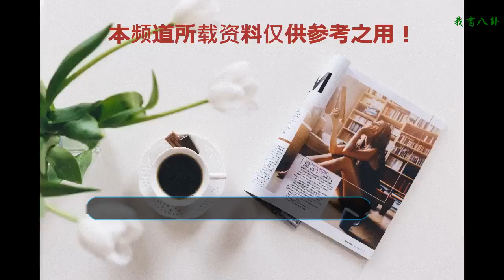男二與金主私生子？國際章洗白商業價值大漲？謝娜模仿程臉僵？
1
    國際章在風光的時候經歷過詐捐門、誘惑門、潑墨門，使得高奢品牌都不敢與她合作，就連和baby爭奪Dior都被baby搶去了，但是最近她的慈母人設使得她商業價值大漲，母嬰產品、護膚品、高端珠寶的代言一個個的都來尋求合作。
    2
    在最新一期的節目中，應采兒先說程莉莎的睡衣老氣，然后又讓謝娜模仿程莉莎打完肉毒針后笑不出來的僵硬模樣，然后整個人哈哈大笑，不僅如此，應采兒還說：“這次超假，就連臉也是假的”。程莉莎隨后指著眼角說道：“什么全臉都是假的，就是打了這個地方好吧”。
    3
    杜江家里很有錢，霍思燕和杜江結婚其實男方家里是不同意的，后來是看在孩子的份上才接受她的。
    4
    延禧攻略里的主演基本都面試過如懿傳的角色，秦嵐面試的是阿箬（如懿的陪嫁侍女），爾晴”蘇青面試令妃，“明玉”姜梓新面試的是舒妃，另外吳謹言也去試過鏡。
    每日一猜
    5
    曾經開出軌之先河的男女藝人，都正在慢慢復出。
    6
    某熱播劇的男二私下溫柔，他的取向使他在金主堆里非常受歡迎，他被各種金主包養過，有回還弄出個私生子。
    7
    蔥哥、少女夢會女人共享。